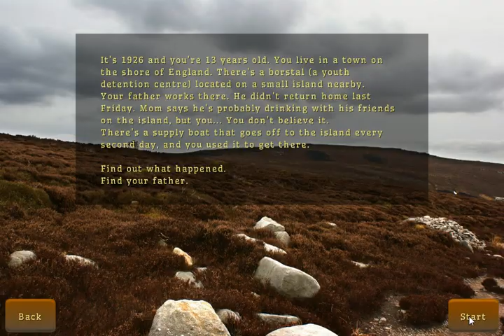7DRL 2013 - Borstal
Borstal, by @thotep and @regisekpl

So I was told this game fits more into the category of "interactive fiction" roguelike, but for some reason that made me believe it wouldn't be able to live up to expectable standards. Even though we don't really see combat, the strategy of deciding what to take on your journey and the tactics of when to rest, when to search, when to move, etc, are still pretty much there. By all means it's a nonstandard roguelike, but doggone-it it's still a roguelike in my book. There's so much you could do with this kind of formula! Interactive fiction though it may be, add enough choices and possible endings and the game could have some nice depth.